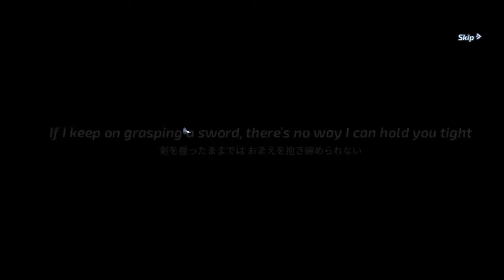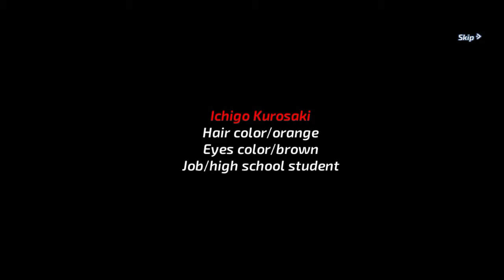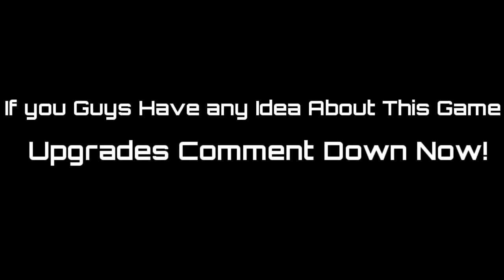Bleach Mobile 3D |Walkthrough part 1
Summertime - Cinamons 🏖️Kimi No Toriko Song (Prond. Levnx)

remix Song from - Insider Music

Hey guys How You doing I am Doing Fine As always In this Gameplay Video I have Played One Of my favorite Anime Game Which i wanted To play For So long And Here it is ...

Game ~ bleach mobile 3D

NOTHING TO SAY BUT HERE ARE SOME tags~

bleach ichigo zangetsu bankai sousukeaizen gameplay walkthrough uryuishida chad orihimeinoue orangehair badass Stronganimecharacter animegames bleachichigo bleachmobile3D support me orignal content#New#video captainkuchki byakuyakuchki byakuya bankaiichigo hollow Mobilegames.

I do not use Any Cheap Tricks To gain Subscribers Like Naming Title The Foolishly and para Perfecta And All.

i create Good Content Which You can Watch With your parents Too Like Gameplay series Help me reach 50 subs till next saturday Thanks for Reading Up until here Dont forget to like And share To bleach Fans So that They Can Also Enjoy this Game with me🔥.